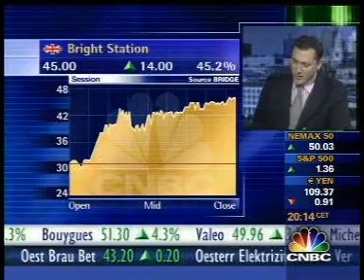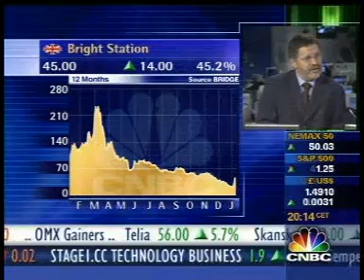Dan Wagner discusses Bright Station's deal with Intel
London: 10th January 2001

Dan Wagner interviewed on CNBC following announcement of broad ranging technology partnership with Intel Corporation.